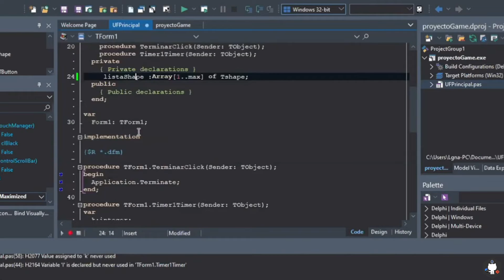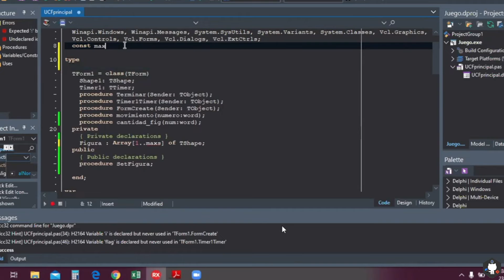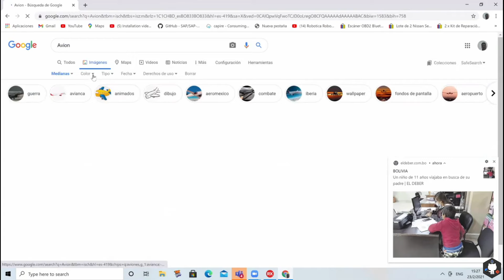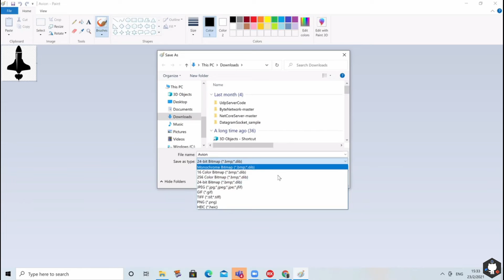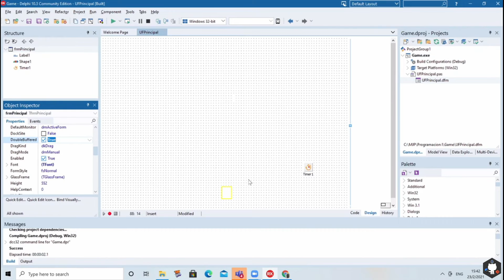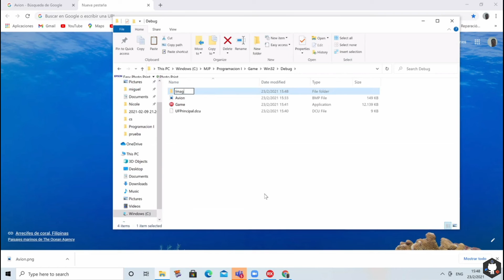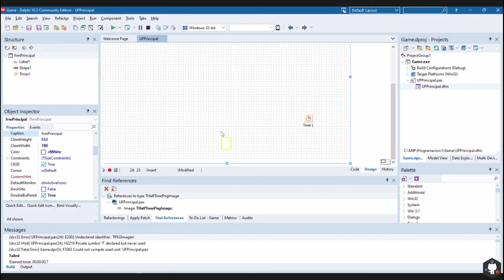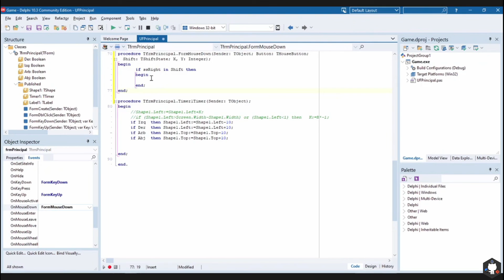Implementación del Avion-cohete